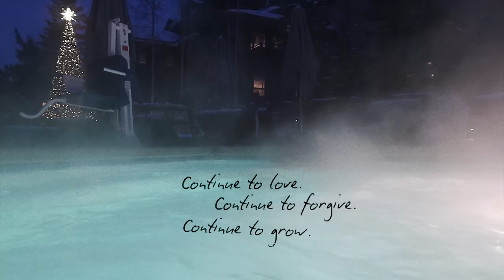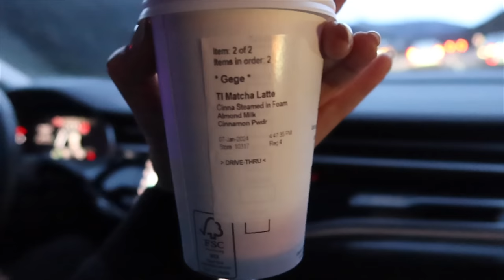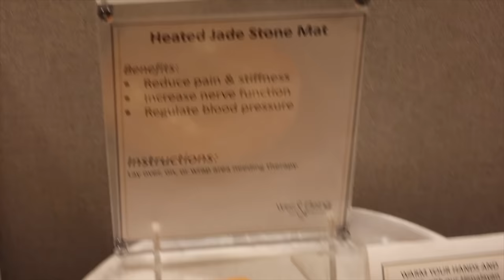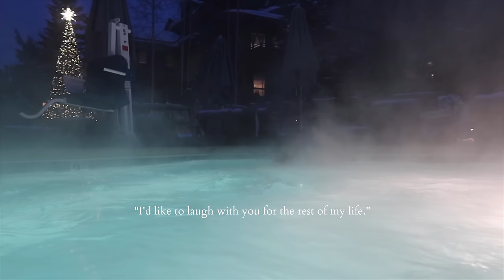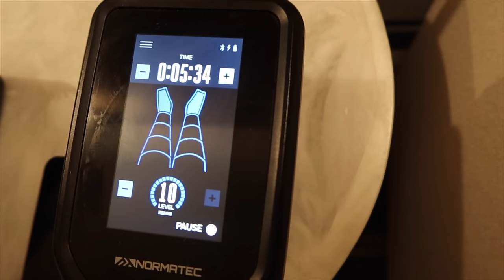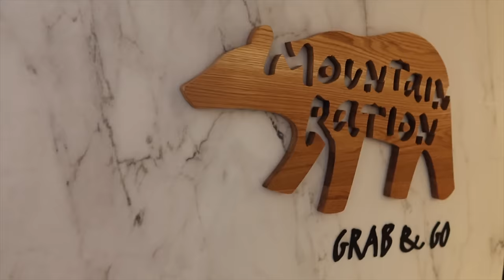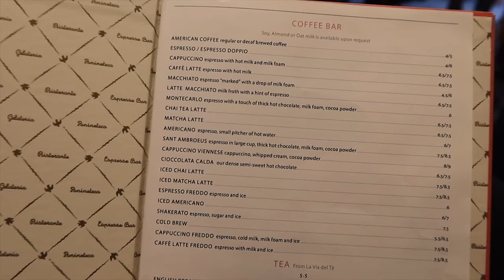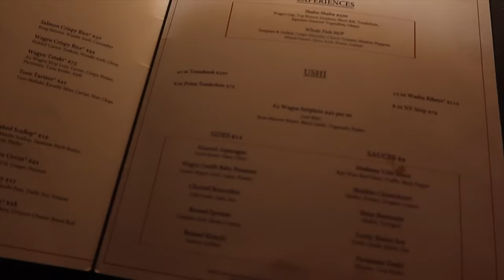Aspen travel vlog ♡ Vail, Four Seasons, hot tub in the snow, Sant Ambroeus, apres-ski, St. Regis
Starting off the new year right with another winter wonderland travel vlog. This time we went to Denver, Colorado with my boyfriend for a much needed cozy winter getaway. We spent time in both Vail and Aspen. Didn't do much skiing, but definitely enjoyed exploring the two towns and trying the apres-ski ❤️